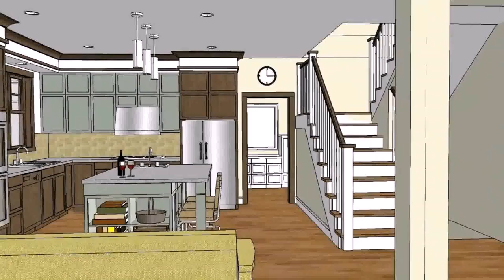House Design And Floor Plans In Philippines (see description)